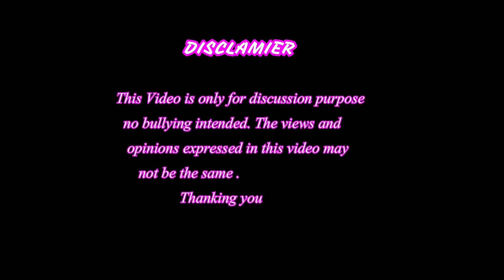CMD SIR AAB AAPKI BARI/ RMCL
WE REQUEST TO OUR CMD TO COME ONLINE.